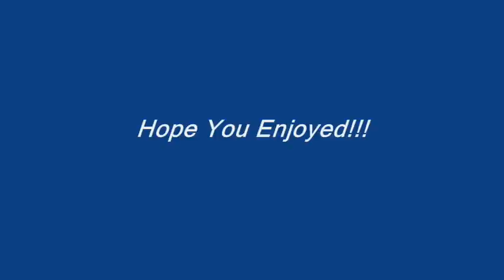Action Speaks Louder Than Words-David Ruffin-1961